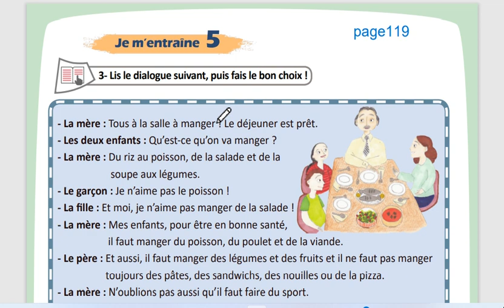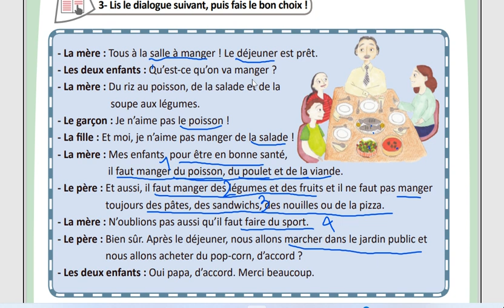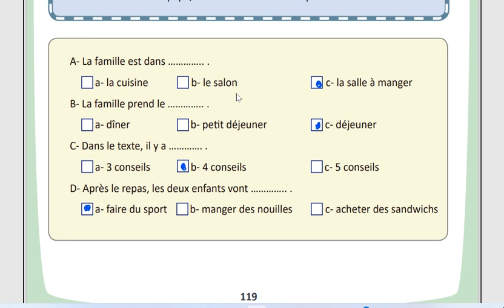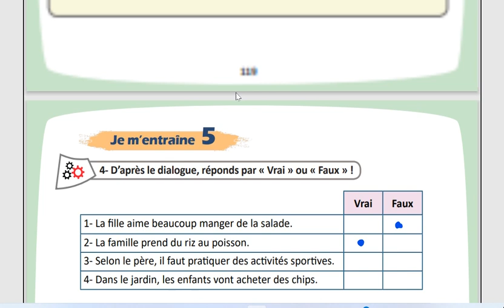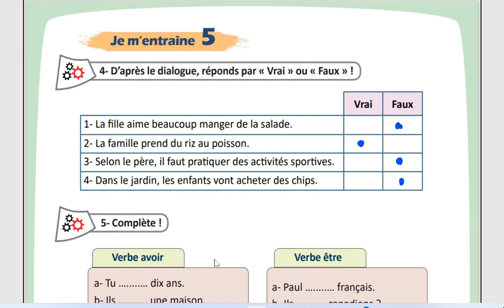الوحدة الخامسة سابع منهاج حديث تدريبات صفحة 119مدام مها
جميع حقوق الكتاب هي للجمهورية العربية السورية وما اقوم به هو عمل انساني تضامني دون الخروج عنه او تغيير معاييره او نسب ملكيته او الاتجار به